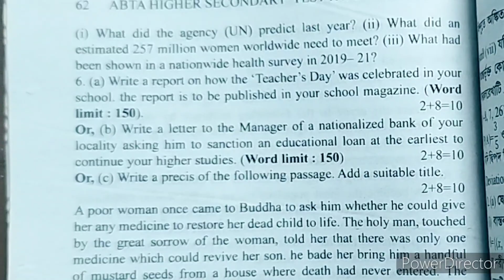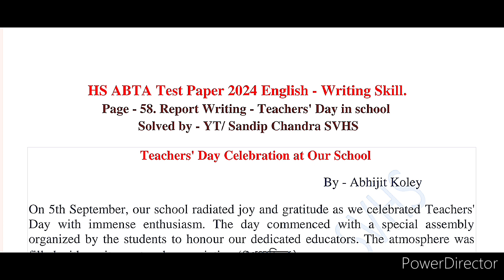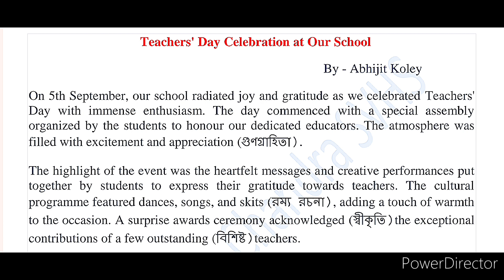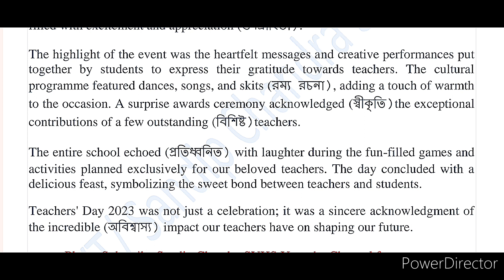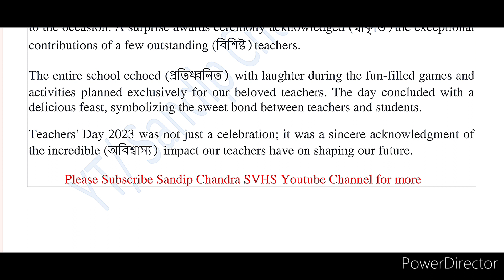HS ABTA Test Paper 2024 English Report Writing || Page -58 || Teachers' Day Celebration in school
🚀 Unlock Success in HS ABTA Test 2024 with the Best English Letter Writing Tips for Class 12 - WBCHSE! 📝

In this comprehensive video, we've got you covered with expert suggestions and solved examples for the English letter writing section of your HS ABTA test paper 2024. Learn how to craft a compelling report about Teachers' Day Celebration in school. Our Class 12 English writing tips are tailored to the WBCHSE curriculum, ensuring you excel in your HS exam.

🔑 Key Features: ✅ HS ABTA Test Paper 2024 English REPORT Writing ✅ Class 12 WBCHSE English Writing Suggestions ✅ Report for school magazine about celebration of Teachers' Day in school - Solved Example ✅ Expert Guidance for Top Scores in Class 12 English ✅ Proven Strategies for Effective report writing Construction

🌟 Don't miss out on the chance to boost your English writing skills and ace your exams! Hit play now and set yourself on the path to success. Let's make your HS ABTA journey a triumph! 🚀📚

stay with Sandip Chandra SVHS YouTube channel